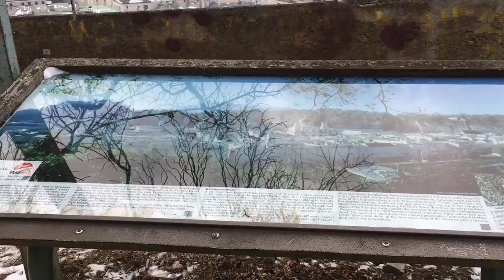冬のザルツブルクの風景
オーストリア 冬のザルツブルクの風景です。